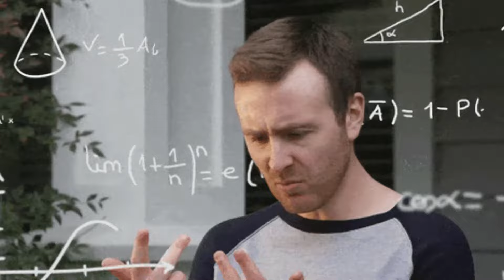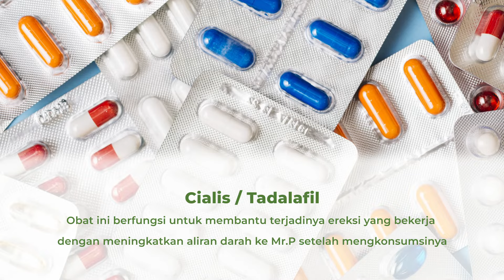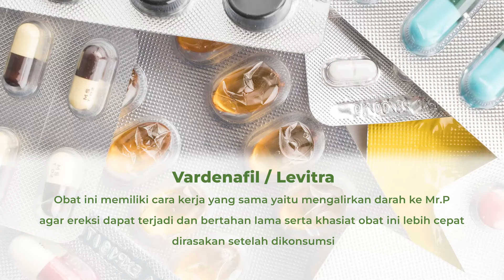VIDEO EDUKASI MENGENAL LEBIH JAUH "APA ITU OBAT KUAT"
Video edukasi K24Klik kali ini membahas macam-macam jenis obat kuat dan cara kerjanya

"Apakah obat kuat bisa membuat seseorang menjadi superman?"
"Atau malah spiderman?"

Yuk cari tahu!
Jika kamu memiliki pertanyaan lain seputar obat
Download aplikasi K24Klik untuk lakukan konsultasi bersama health consultant kami